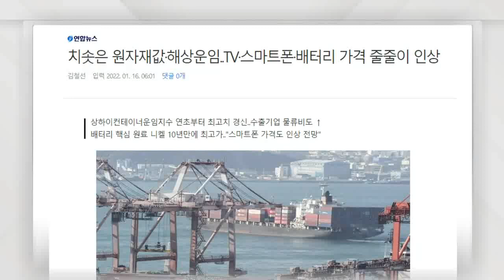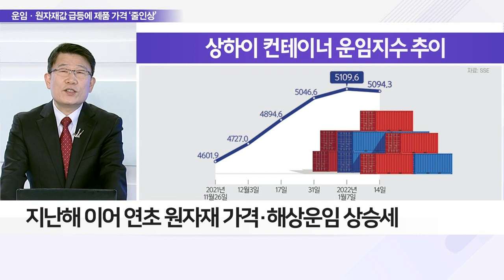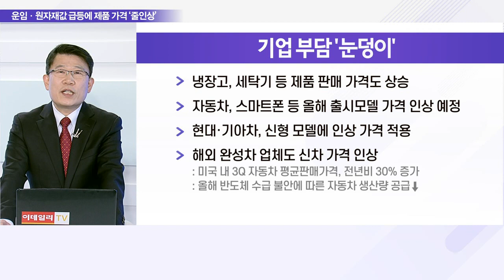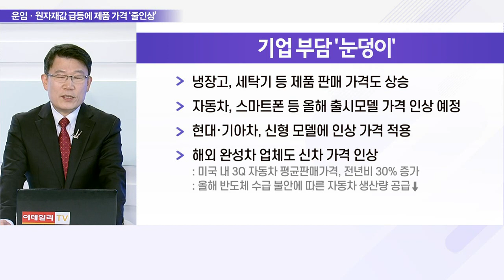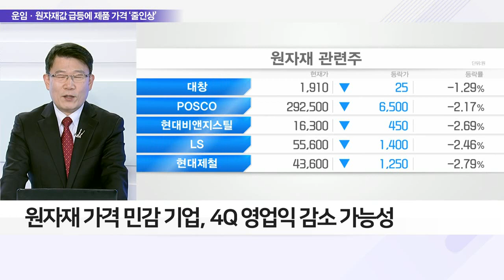치솟는 원자재값·해상 운임 이중고… 산업계 덮쳤다_이슈 파워 (20220117)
Q. ‘고공행진’ 원자재·해상운임, 최근 흐름은?
- 지난해 이어 연초 원자재 가격·해상 운임 상승세
- 유가를 비롯한 기초 원자재 가격 상승세 지속
- 해상 물류난 지속… 해상운임 추가 상승 가능성

Q. 기업 부담 '눈덩이'… 제품 가격 상승 이어지나?
- 3Q, 삼성·LG TV 평균 판매 가격 전년비 20% 이상 상승
- 2차전지 관련 업체, 원자재 수급난 지속
- 각종 비용 증가, 기업 수익성 악화 연결 가능성
- 원자재 가격 민감 기업, 4Q 영업익 감소 가능성

Q. '천정부지' 치솟는 원자재 가격, 수혜주는?
- 원자재 관련 기업·ETF에 관심 필요
- 기업 선정 어려울 시, 원자재 ETF에 접근 전략
- 규모가 큰 원자재 ETF 선정이 유리